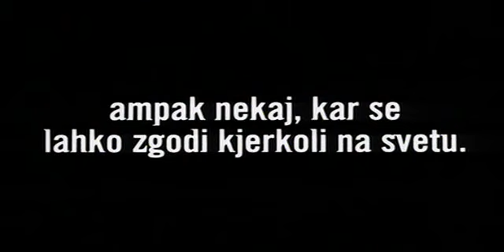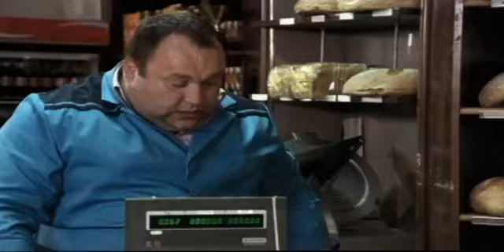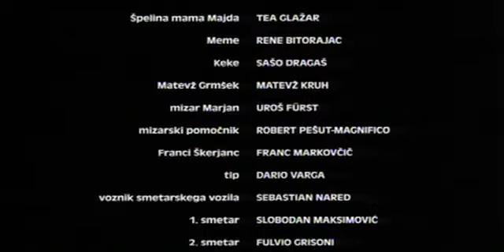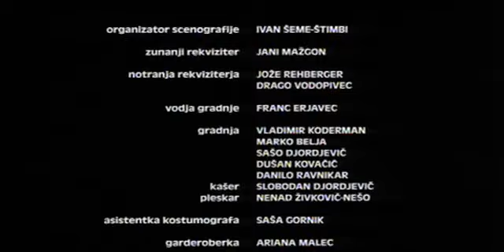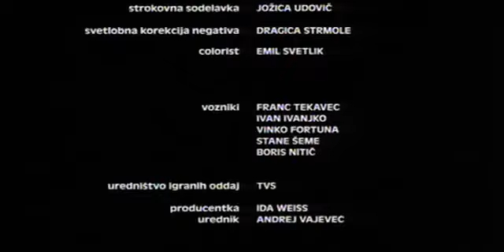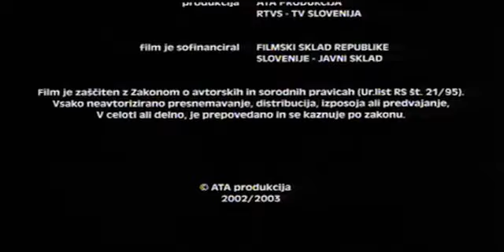Branko Đurić - Kajmak i marmelada 2003